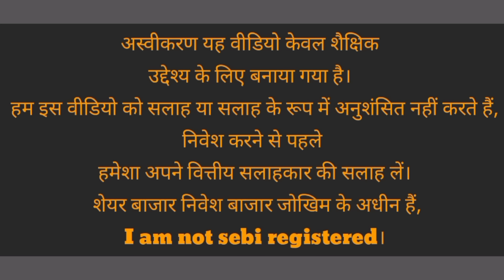NBCC / HFCL / RVNL / PATEL ENGINEERING SHARE NEWS l Best Podcast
Rail Vikas Nigam Ltd
NSE: RVNL share latest news
Patel Engineering Ltd
NSE: PATELENG share latest news
HFCL Ltd
NSE: HFCL share latest news
Bsnl news

Patel engineering share latest news

market tips
best motivational